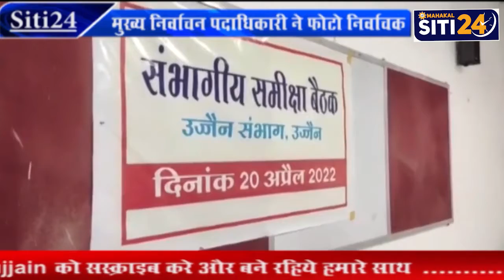मुख्य निर्वाचन पदाधिकारी ने फोटो निर्वाचक नामावली के कार्यों की संभागीय समीक्षा | siti24ujjain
मुख्य निर्वाचन पदाधिकारी अनुपम राजन द्वारा बृहस्पति भवन में उज्जैन संभाग में चल रही फोटो निर्वाचक नामावली के कार्यों की संभागीय समीक्षा बैठक ली है।। बैठक में संभागायुक्त संदीप यादव कलेक्टर आशीष सिंह अपर मुख्य निर्वाचन पदाधिकारी राजेश कौल, उज्जैन संभाग के उपायुक्त राजस्व  एसआर नायर, भोपाल निर्वाचन आयोग के प्रोग्रामर विनय देशमुख, उप जिला निर्वाचन अधिकारियों में  वीरेन्द्रसिंह दांगी सहित संभाग के अन्य जिलों के उप जिला निर्वाचन अधिकारी, ईआरओ, पर्यवेक्षक, सुपरवाइजर आदि उपस्थित थे।